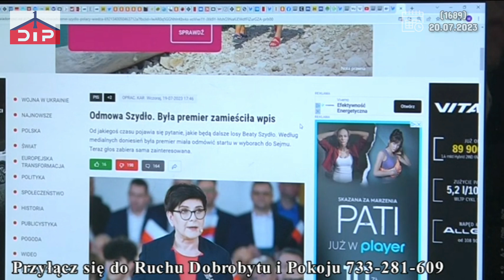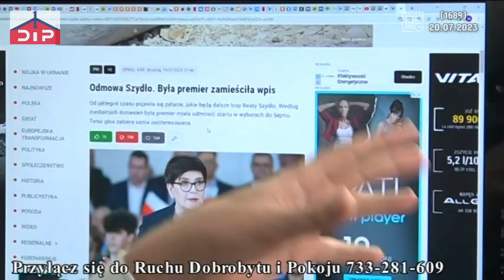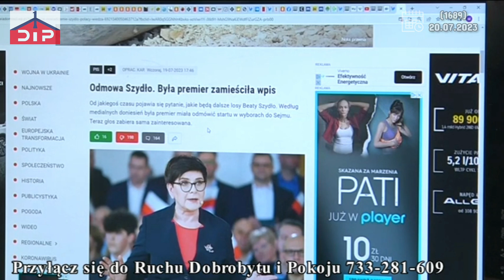Beata Szydło nie wraca z Brukseli Czyżby wiedziała co czeka nas po wyborach? (1689)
Musisz To Wiedzieć (1689) Przyrost Notowań Konfederacji Dowodem Na Siłę Władzy Obcego Kapitału W PL